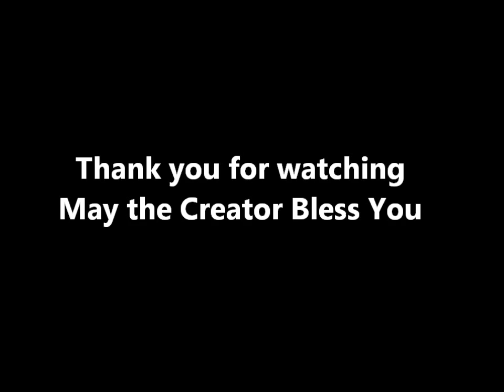Nk'Mip Cultural Center Jingle Dress - Dance 4/4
Jingle Dress Dance 2 at the Nk'Mip (Inka Meep) Desert Cultural & Heritage Center in Osoyoos British Columbia Canada
Shot by Walter B. Shepherd
TYJ